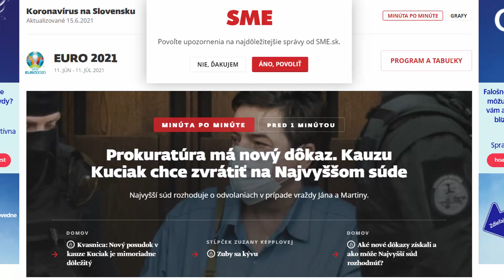VRAŽDA KUCIAK/ KAUZA KOČNER: Najvyšší súd zrušil rozsudok . Výsledok sa dal predpokladať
Obvinení sú Kočner a Zsuzsová, ktorí si vraj objednali vraždu novinára Kuciaka. Novinári si urobili prechodné bydlisko pred Najvyšším súdom. Dennodenne nás masírujú médiá v tejto kauze.